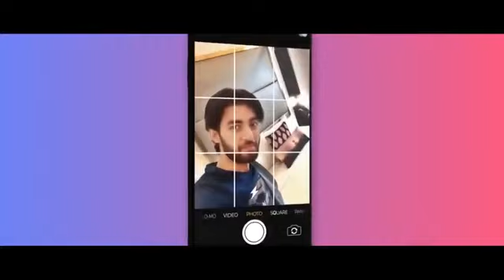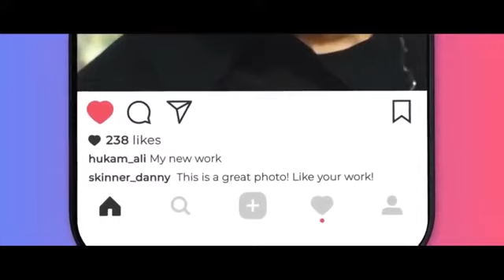October 5, 2020